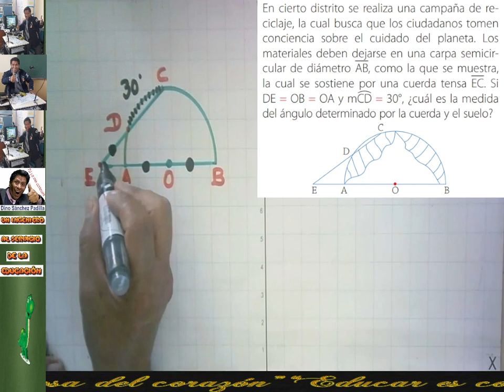CIRCUNFERENCIA 13C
PROBLEMA RESUELTO